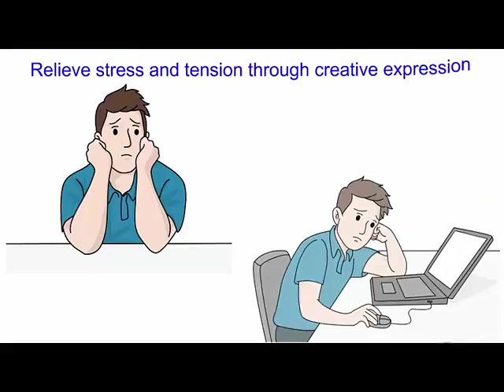Acting Classes London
Acting classes will give you an edge on one of the most challenging parts of acting. Method Acting offers a flexible and empowering selection of Acting Classes for you to grow your craft and career.

Method Acting

Business Address:
16 Heneage St
London
E1 5LJ